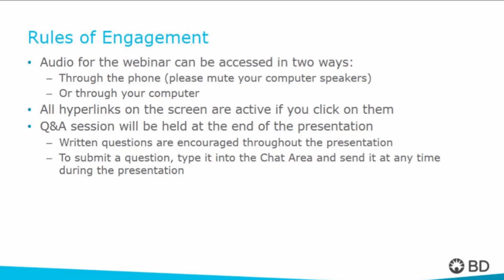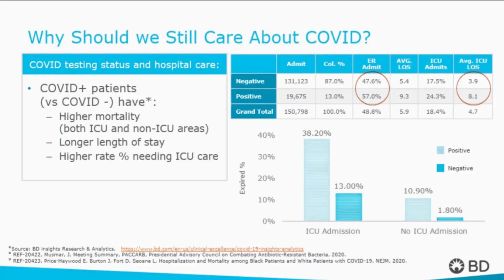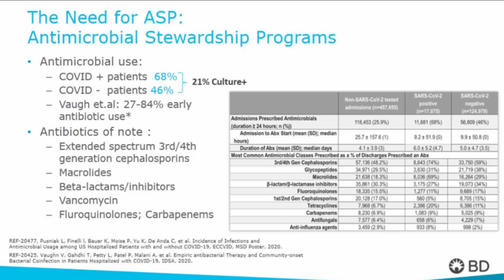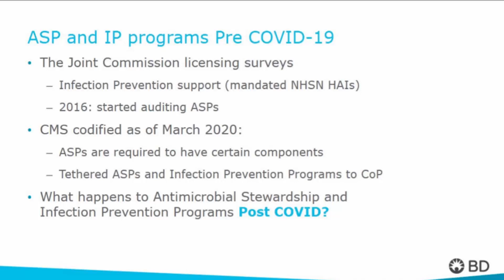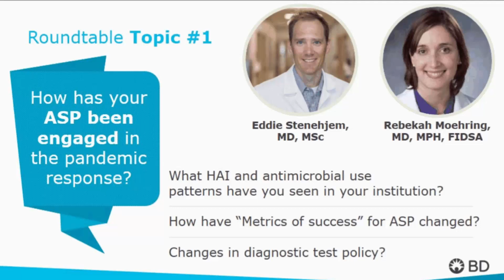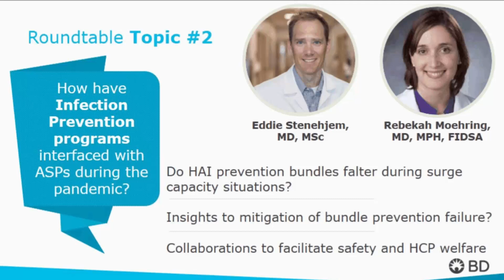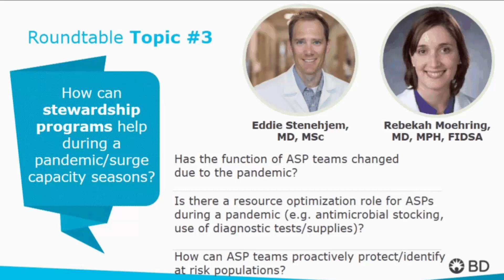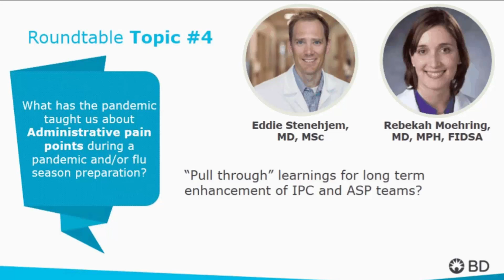Sponsored Webinar: Antimicrobial Stewardship and HAI Infections Prevention: Insights from COVID-19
During the COVID-19 pandemic, there were notable differences in hospital-acquired infections (HAIs) and antimicrobial use, as both were reported in medical literature and public health venues. This webinar focuses on the observed surge capacity issues during the pandemic and summarize the available medical literature on HAIs and antimicrobial/diagnostic stewardship issues that were highlighted during the pandemic. The second half of the webinar focuses more on insights from key opinion leaders from two health care systems that discuss the changes in cross functional antimicrobial/diagnostic stewardship and infection prevention programs, which also affect administrative efforts in these regulated areas. Our speakers highlight process improvement areas and drug utilization and resistance issues that arise in surge capacity situations during a pandemic or yearly influenza seasons. Though given the unprecedented experiences, leadership and resiliency surfaced to the top to help drive change and process improvement.